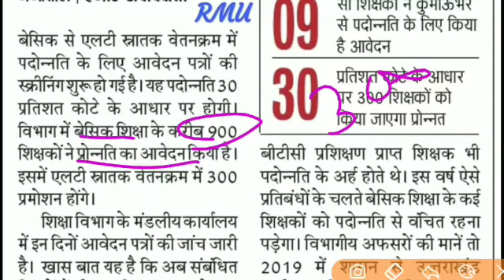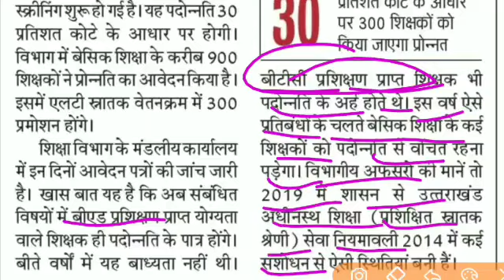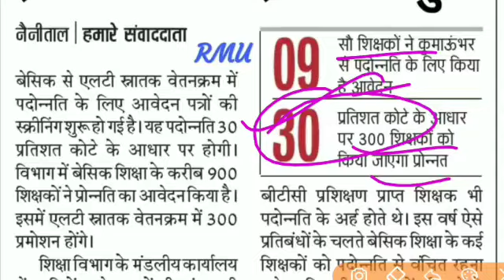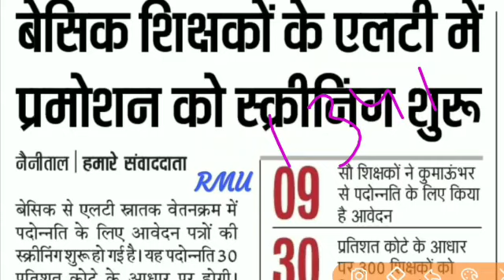उत्तराखंड शिक्षा भर्ती उत्तराखंड में शिक्षकों के 300 पद हुए खाली एलटी भर्ती आखिर कब ?